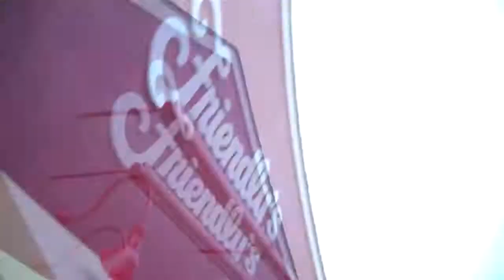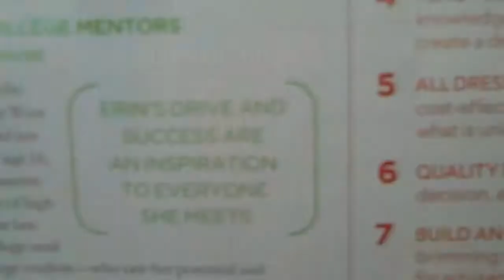That's no focket! (DailyVary #131 - 9/26/2010)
In which some fat dude, some child prodigy and some sweet old lady do a bunch of stuff.